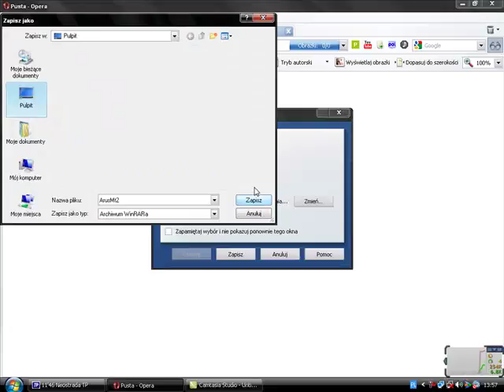Tutorial || Rejestracja Na Prywatnym Serverze ArusMT2 [METIN2]